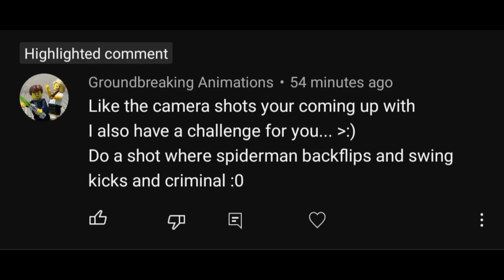Here you go